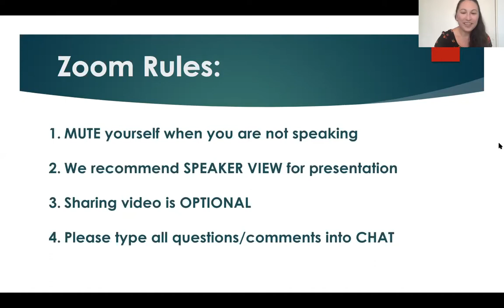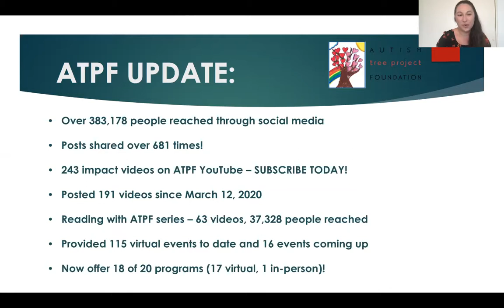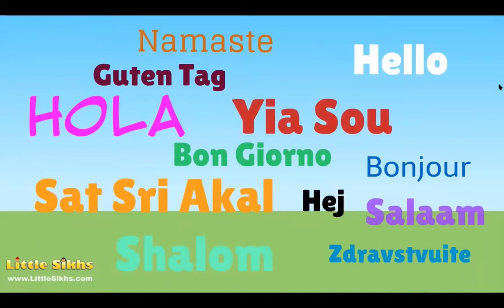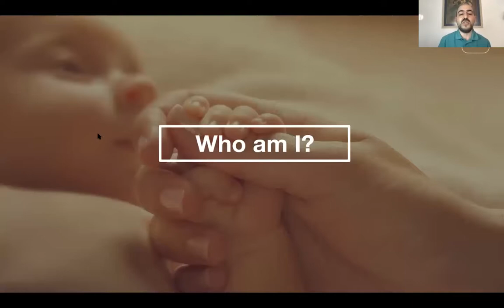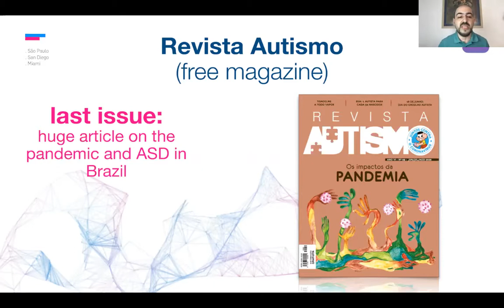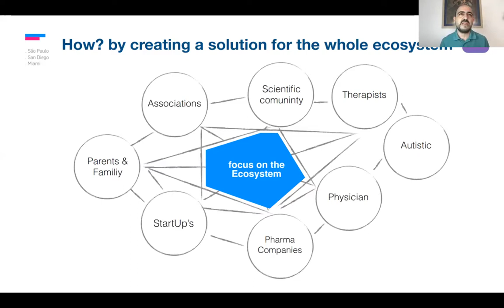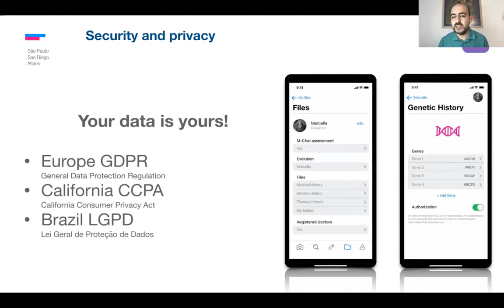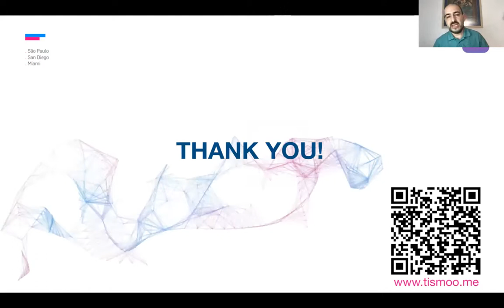Francisco Paiva Junior: Tismoo - The First Lab in the World to Perform Genetic Analyses for Autism